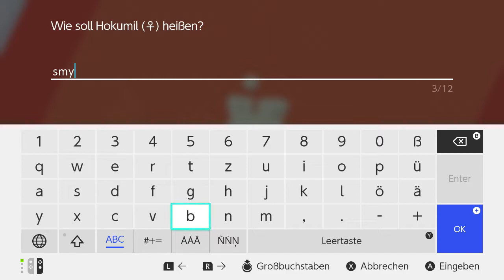Pokemon Schwert Nuzlocke Folge 7 Die Galar Mine, Turffield und die Seltsamen Geoglyphen danach!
Regeln:

1. Galar Pokemon dürfen solange wiederbelebt werden bis sie ihre Endentwicklung (Sofern sie eine besitzen) erreicht haben.
-   Sowas wie Galar Porenta (weil es keine Entwicklung besitzt) darf sofern nicht lange verwendet einmal Wiederbelebt werden.
2. Auf jeder Route darf jedes Neue Pokemon Gefangen werden!
-   von den alten bekannten Pokemon darf nur das erste Pro Route gefangen werden
3. Shiny Pokemon dürfen jederzeit Gefangen werden.
4. In jedem Kampf dürfen nur 3 Heilitems verwendet werden.
-   Wenn der Gegner einen Heiltrank verwendet darf ich ebenfalls einen Mehr verwenden
5. Dynamaxtode in der Naturzone gelten nicht.
-   Dynamaxtode in Arenen jedoch schon
6. Die Nuzlocke ist verloren wenn alle bis zum Zeitpunkt meiner Reise Fangbaren Pokemon Tod sind.
7. Die Nuzlocke ist Gewonnen wenn der Champ besiegt wurde und das Post Game (sofern es eines gibt) abgeschlossen ist.